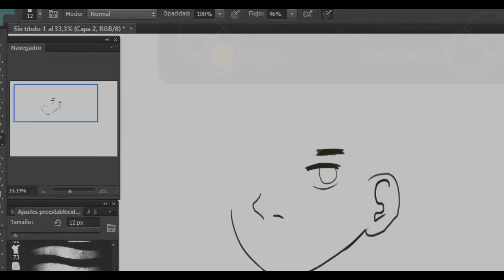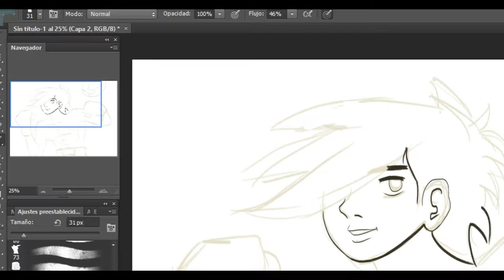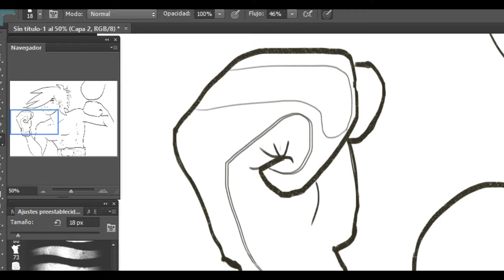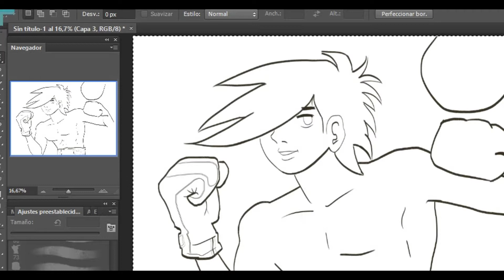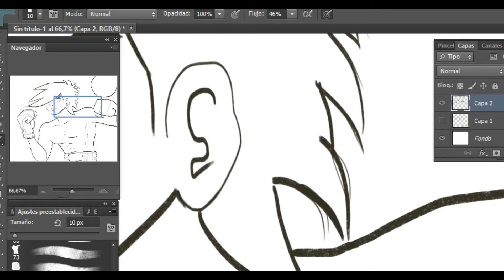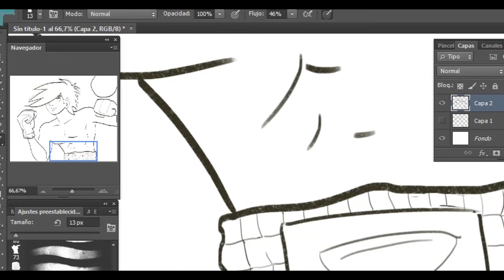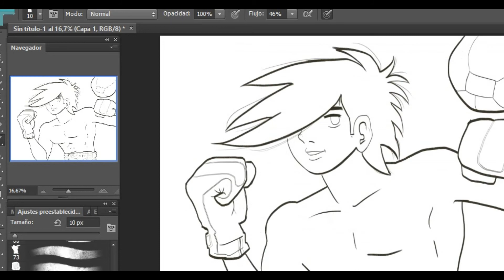LINE ART//DIBUJO Ashita no joe// あしたのジョー// #1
El dibujo es una copia del manga original Tetsuya Chiba que esta Muuuy bueno.. Ese señor es un genio, le da su estilo a sus personajes..
2´30 hs aprox la primera parte del dibujo.